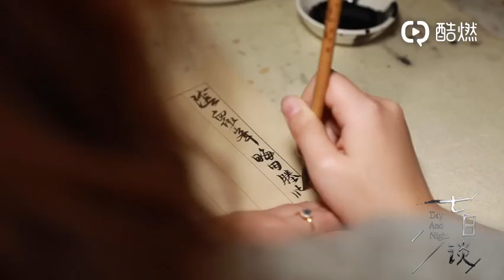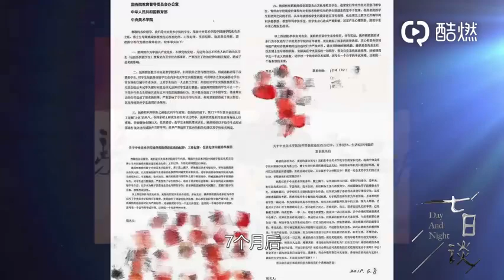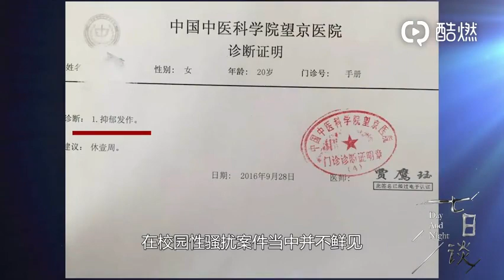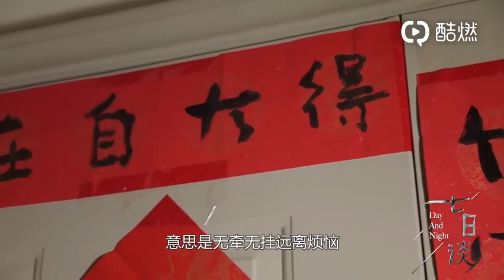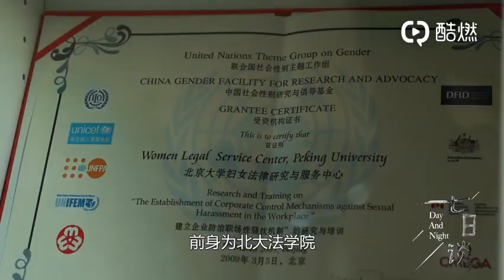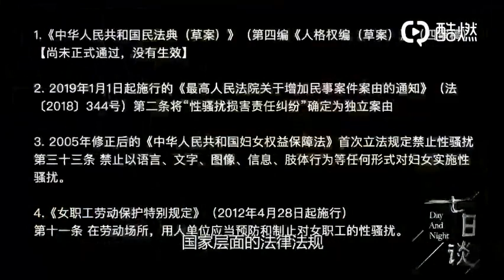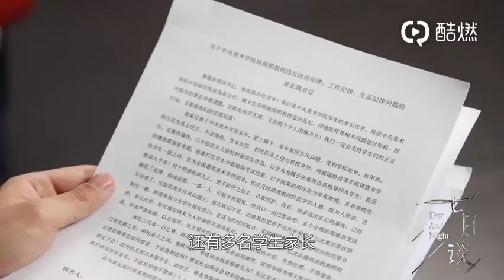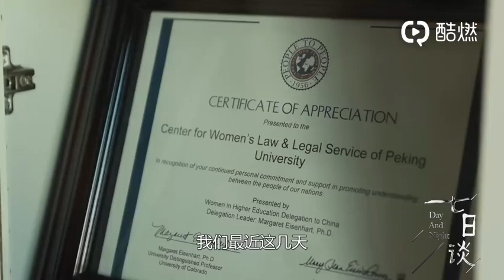“Central Academy of Fine Art”“me too”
中央美术学院教授姚舜熙性骚扰多名学生
Central Academy of Fine Arts teaches sexual harassment of students